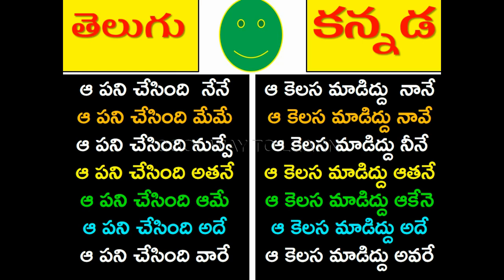spoken kannada in telugu | learn kannada by telugu | small sentences | pronouns in kannada